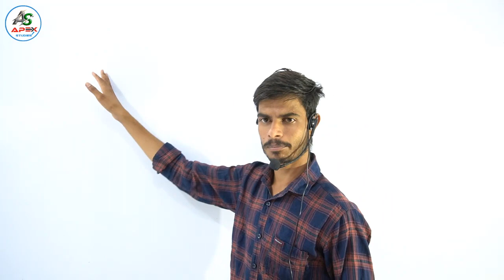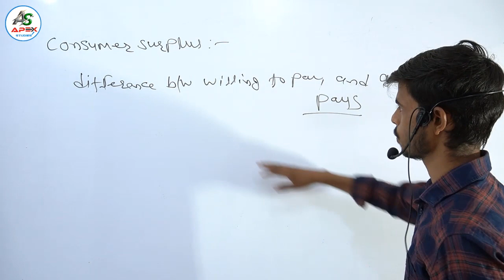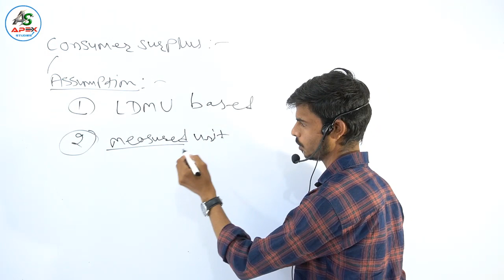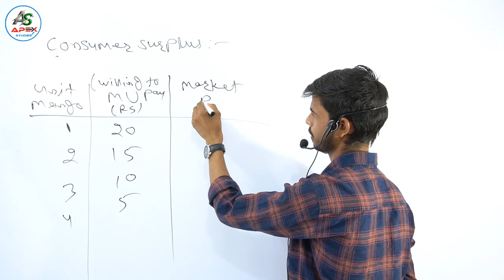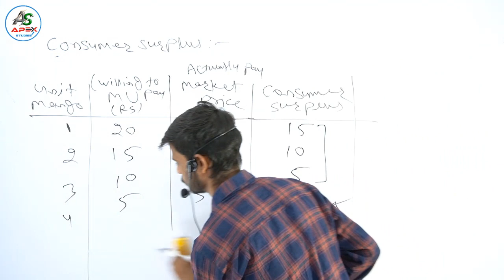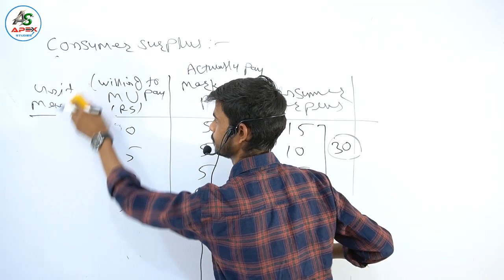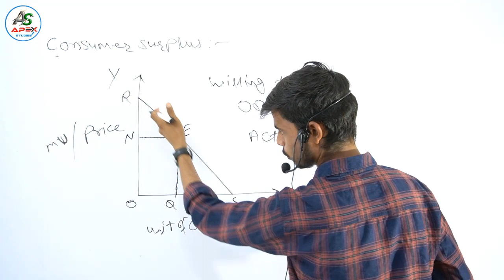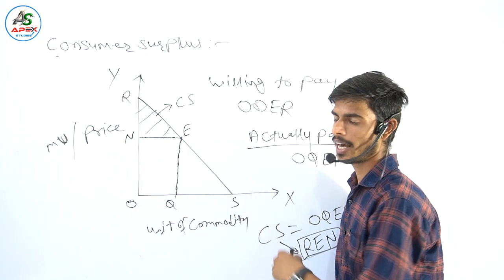Consumer Surplus || Economics || Apex Studies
in this lecture we will discus about consumer surplus.

for any query whats app on - #98_299_904_11, 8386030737